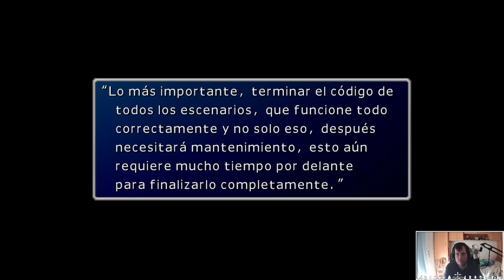Final Fantasy VII OVA REMAKE español - Parte 50 - Ciudad Olvidada - Final... de momento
¡Muy buenas incorpóreos! y seguimos con Final Fantasy VII OVA REMAKE, dirigido por Cloudiar (aquí os dejo el enlace a la página web del proyecto EL CONTENIDO NUEVO OS LO MARCARÉ EN LA LÍNEA DE TIEMPO Y LA DESCRIPCIÓN. Terminamos con OVA REMAKE de momento hasta que Cloudiar termine el resto del juego. ¡Gracias por estar ahí y espero que os guste!

00:00 Camino a Ciudad de Huesos
02:04 Consiguiendo el Arpa Lunar
04:34 Camino a Ciudad Olvidada
05:42 Ciudad Olvidada
08:44 Momento spoiler
12:29 Jefe: Jenova Vida
18:56 Fin de OVA REMAKE de momento

Gracias por todo Cloudiar.

¡Si queréis saber más solo tenéis que ver el vídeo!